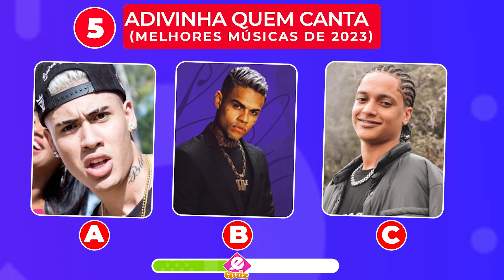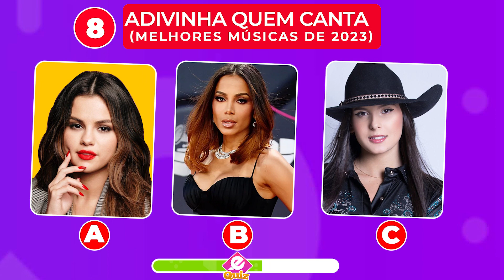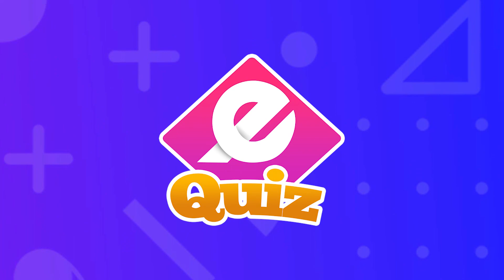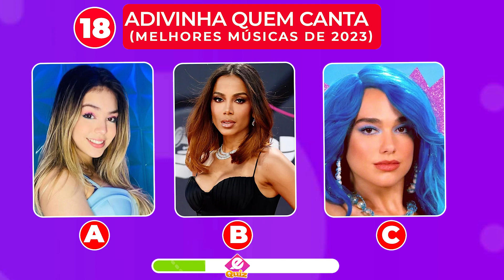🎵 QUEM ESTÁ CANTANDO | Taylor Swift, Ana Castela, Emilly Vick | 🎵 Mais Popular | Desafio Musical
🎵QUEM ESTÁ CANTANDO  | Taylor Swift, Ana Castela, Emilly Vick | Mais Popular | Desafio MusicalO

Você conseguiu adivinhar o cantor pela musica?

No quiz de hoje preparamos 25 perguntas para testar seus conhecimentos musicais.

serao 30 ​​perguntas mais uma pergunta bonus no final do video.

Veja também estes vídeos

🎵 ADIVINHE QUEM ESTÁ CANTANDO | Matue, Mc Cabelinho, Annita 🎵 | Musicas Populares